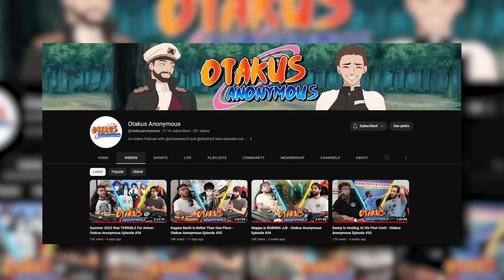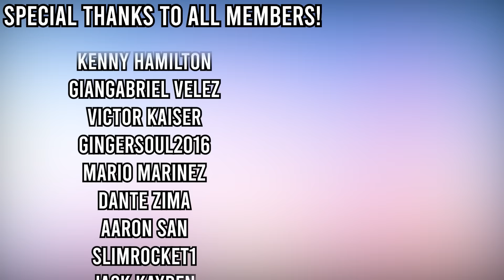Hashirama is a SHINJU?!